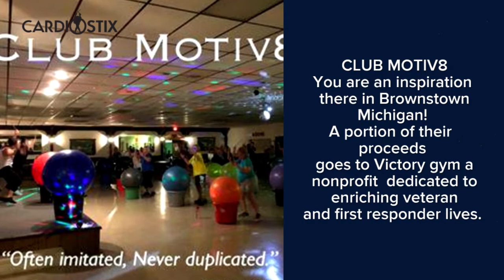Love all those smiles!!!